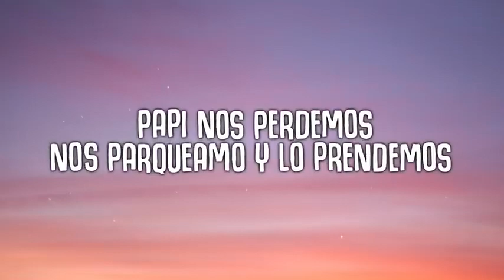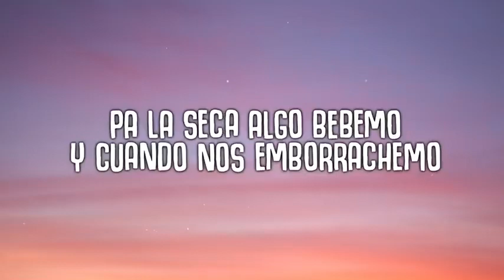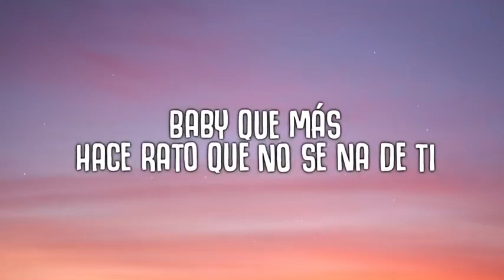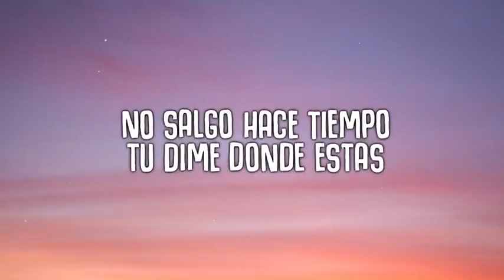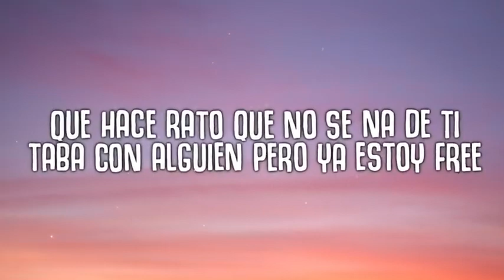KAROL G PROVENZA Letra Lyrics